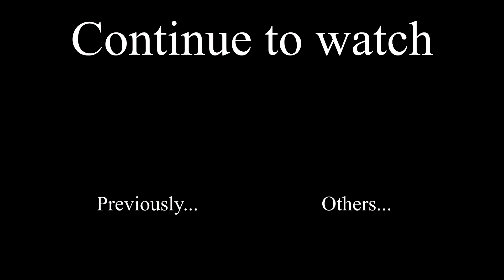My way to play Far Cry 3! Just some bad luck...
I'm starting (again) this amazing game, and this is my way to play it! I hope you like it!
Continue to watch and let's make a great play!
Also, subsbribe for more!